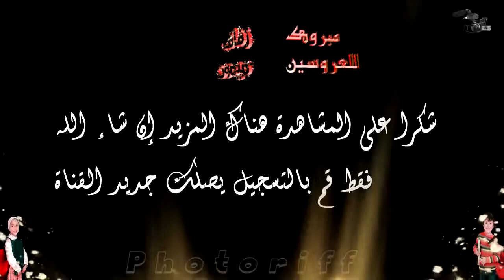حفلة حناء المدرسة الجديدة الفرنسية الحفل الختامي 2017